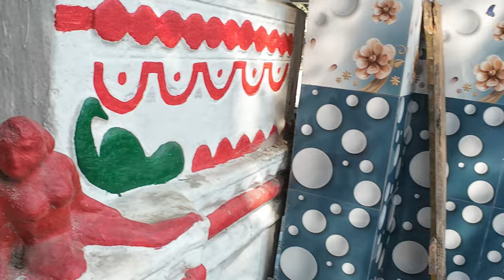Sarpeswar Temple | Balarampur Cuttack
Sarpeswar temple is one of the hidden gem of Cuttack distcrict of Odisha. Sarpeswar temple is situated at Athagarh Road, Balarampur near Mahanadi river.

This temple is dedicated to Shiva and unique for its sculptural embellishment of both the Saivaite and Vaishnava sects.

This place has become the center of attraction for many people and the surrounding environment, the cleanliness, ambience of this place is worth exploring.

Parking is available for both bike & car both side of main road.

Timeline

00:00 Coming Up
00:11 Intro
00:36 Road Details
02:16 Parking
02:50 Temple Outside Premise
04:10 Sarpeswar Darsana
04:47 Temple Sorounding
07:33 Return to BBSR